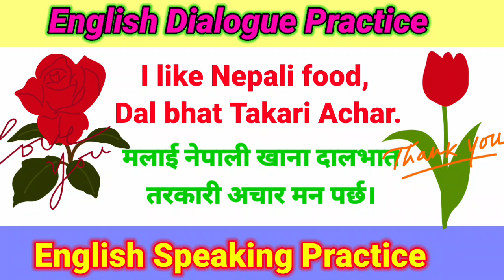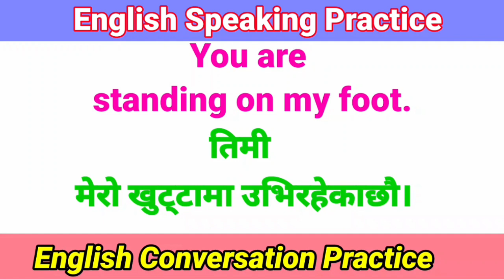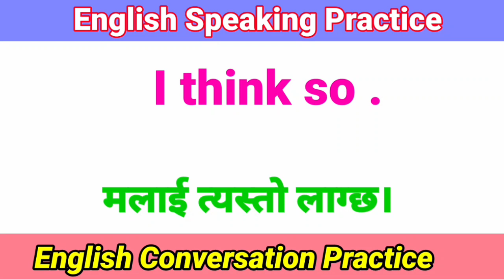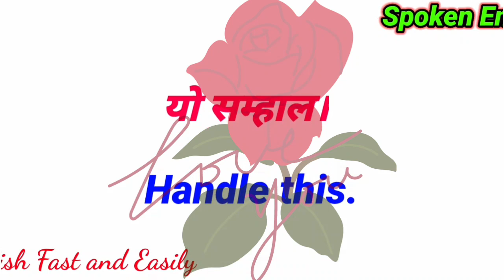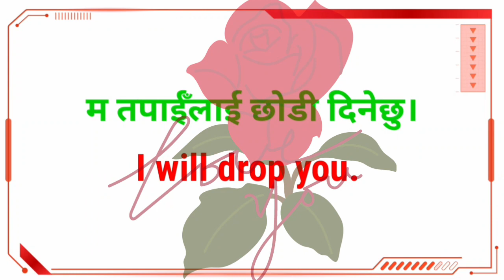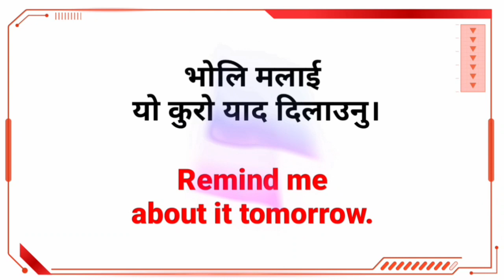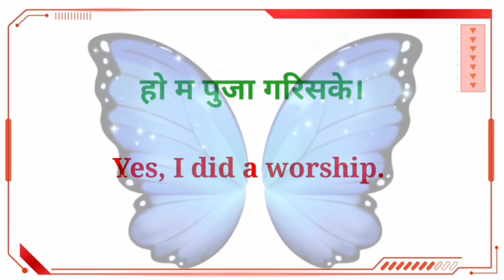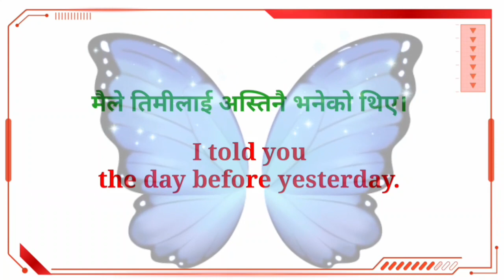Perfect English Speaking Practice with Daily Use Nepali Meanings and Sentences | Easy Conversations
How to Learn English Language Very Fluently | Easy Conversation Practice | Nepali Meanings Sentences
Short English Sentences for Conversation Practice with Nepali Meanings | English Speaking Practice
Short English Sentences for Conversation Practice | Daily Use Nepali Meanings | Learn English Fast
How to Speak English Language With Daily Use Nepali Meanings and Sentences | Easy Questions Practice
Learn English and English Sentences with Nepali Meanings and Fluent English Speaking Practice
Speak English Fluently with Daily Use Nepali Meanings and Sentences | Fluent Conversation Practice
Speak English Very Fluently with Daily Use Nepali Meanings and Sentences | Easy Conversations
300+ Useful English Sentences | Learn English Fluent | Speak English with Confidence
200+ Useful English Sentences | Learn English Language Fluent
100+ Daily Use English Sentences | Learning and Speaking Practice For Conversation | Easy and Fast
Very Important Daily Use English Sentences Practice with Nepali Meanings For Fluent and Easy Speaking
How to Learn English Language Fluent Speaking Practice with Nepali Meanings and Sentences
Fluent English Speaking Practice with Daily Use Nepali Meanings | Hamro English Guru | Learn English
Fluent English Speaking Practice with Important Daily Use Nepali Meanings | Nepali English Guru
Fluent English Speaking Practice with Important Daily Use Nepali Meanings and Sentences | Easy
Everyday use english sentences with nepali language | Hamro English Guru
Everyday Use English Sentences with Nepali Meanings

Your question :-
English speaking course for English learners
English
English nepali translation
nepali sentences 8n English
Hamro online class
English language learning for beginners
Hamro English Guru
English Guru
My English practice
Sajilo english bahasa
yo English
English madam
Hamro English Guru lesson
First video of hamro English Guru
Best English learning idea
easy way to learn English
English sentences with nepali language
fluent English
everyday Use English Sentences
daily use english sentences with nepali Meanings
English Nepali
Hamro english guru PDF
English conversation
easy conversation
dialogue
english nepali translation
english nepali online dictionary
english nepali dictionary
english conversation
english
My English Practice
Myenglishpractice
Learn english fast
Learn english nepali online
Learn English with nepali Meanings